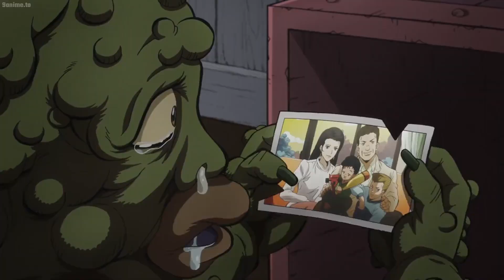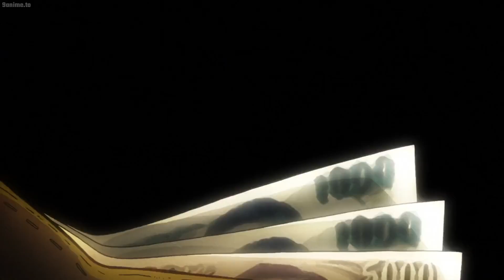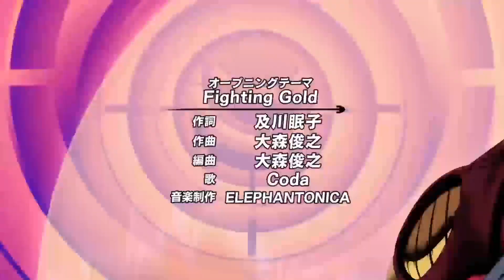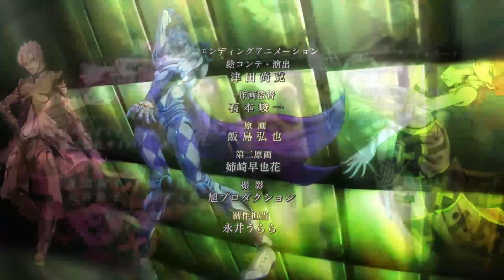ジョジョの奇妙な冒険 ダイヤモンドは砕けない ベストファイト - クズに怒る「仗助」,「康一」を守るため、彼は一人、幽霊の軍団と戦う || JoJo's Bizarre Adventure